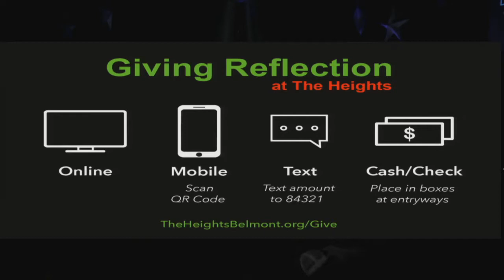One Thing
Pastor Raymond Johns, Jr.